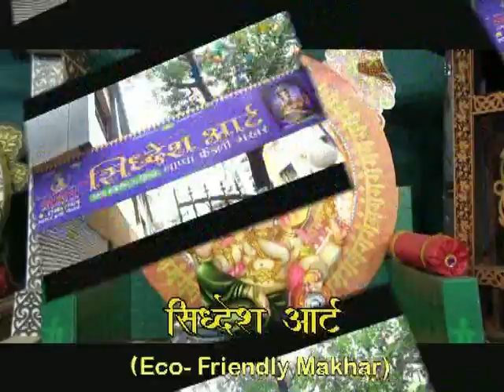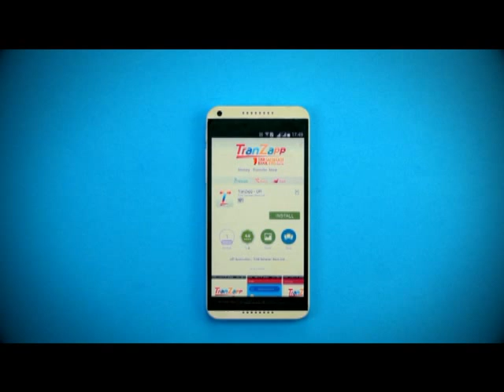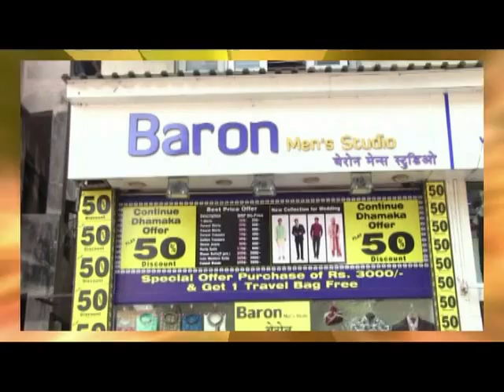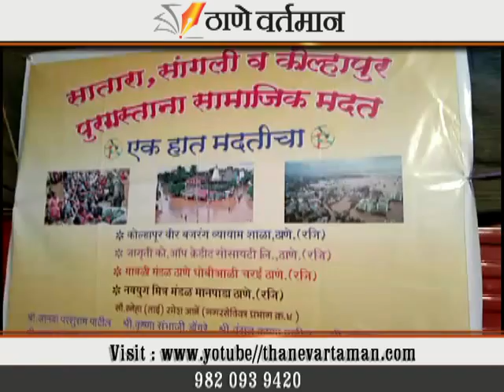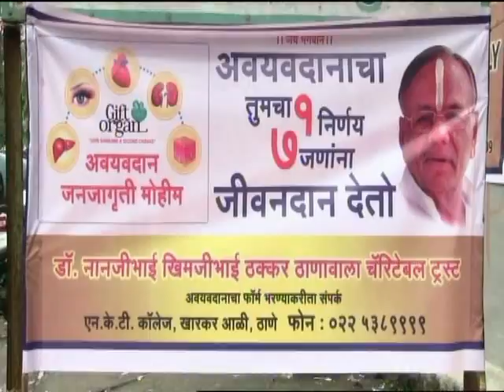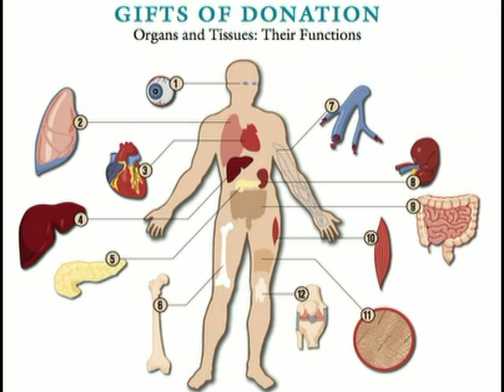Thane Vartaman 26 Aug 019 News